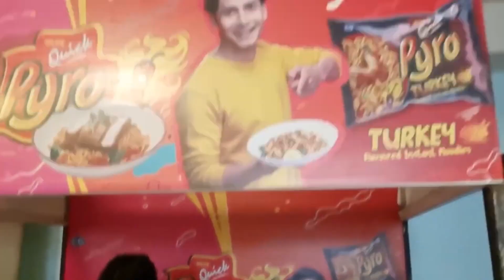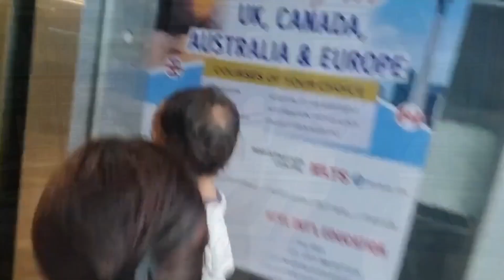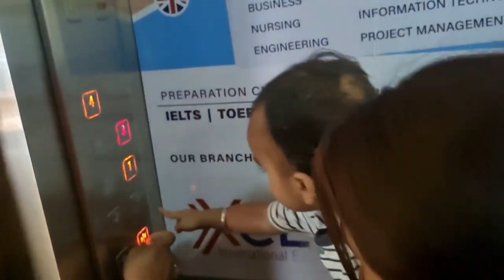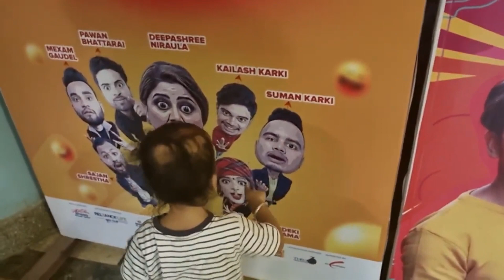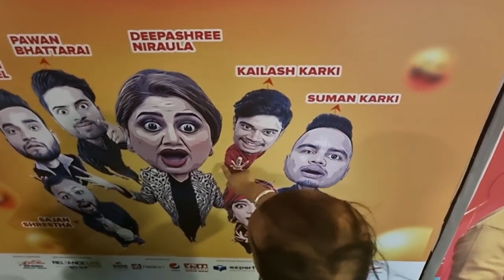Meeting Vijaya lama sir, Kiran Kc sir, Reshma ghimire at the set of comedy club with champions